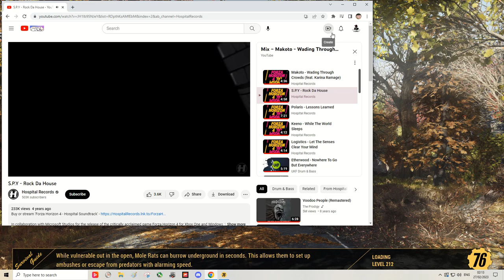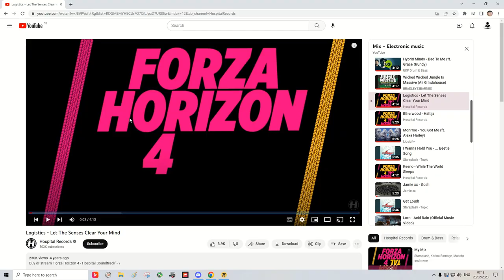Fo76 Proof for Reddit Noobs! Mask farm/Server jump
Accused of cheating...